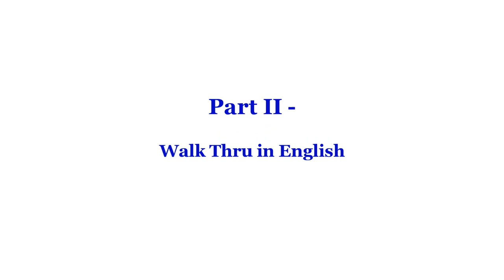Glory Glory - Line Dance (Dance & Teach)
glory glory line dance
Choreographer: Dwight Meessen (NL) & Alison Johnstone (Nuline) February 2020